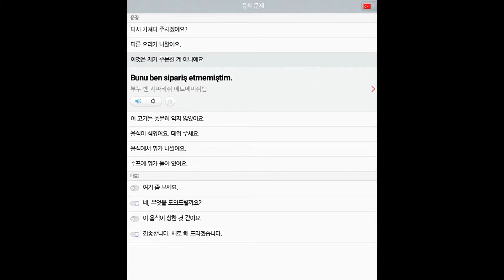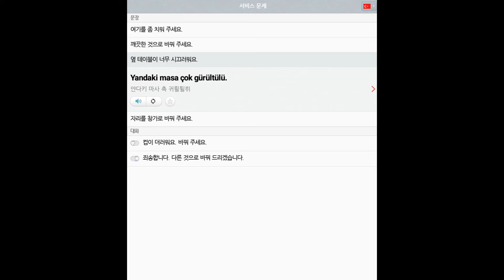27 터키어 식당 불편사항 all